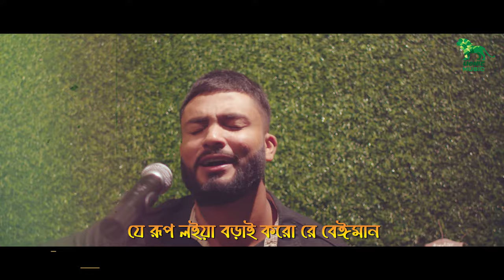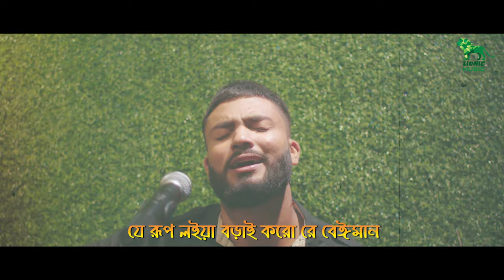Je Rup Loia | যে রূপ লইয়া বড়াই কর রে বেঈমান | Parvez Khan | Jahangir Rana | Sharuk | Lionic Music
Song: Je Rup Loia Borai Koro re Beiman
Singer: Parvez Khan
Lyrics: Jahangir Rana
Tune: Jahangir Rana
Video: Lionic Team
Label: Lionic Music

Exclusively on Lionic Music.
Lionic Music: shorturl.at/isMSV
Lionic Multimedia: shorturl.at/djAMV
Lionic Holy Tune: shorturl.at/qrFGZ

This content is a Copyright protected content of Lionic Music. If someone try to violate the copyright, legal action will be taken against those!